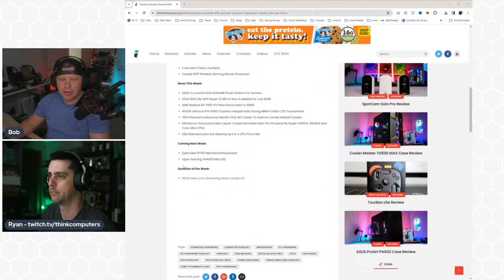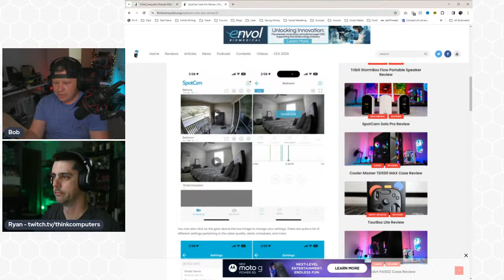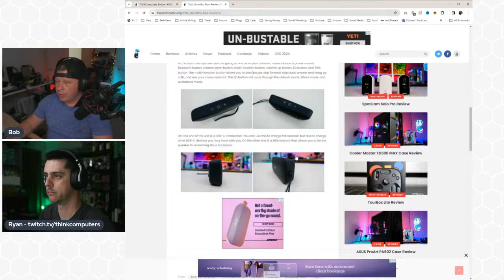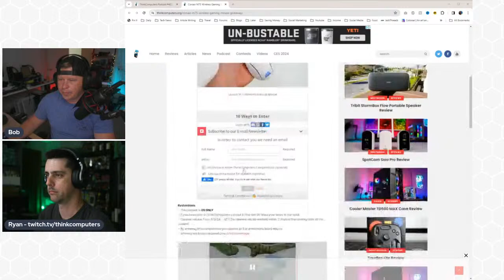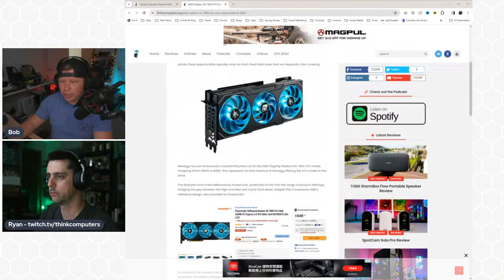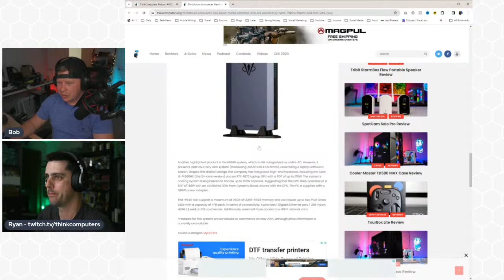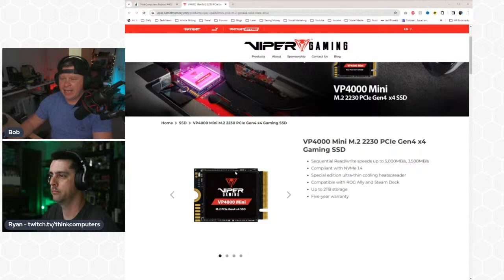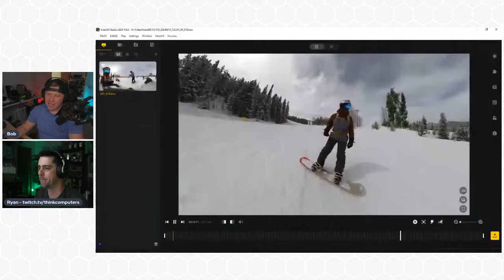ThinkComputers Podcast #402 - SpotCam Solo Pro, ROG Power Station, New AiO & More!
This week on the podcast we go over our reviews of the SpotCam Solo Pro and Tribit StormBox Flow Portable Speaker. We also discuss ASUS apparently making an ROG Power Station, some price drops, a really cool new AiO that has a curved AMOLED display, and much more!